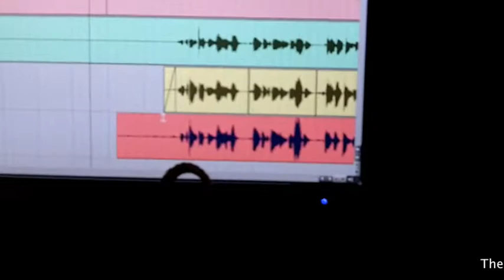Quiet Corral: Recording "Lonely Company"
Check out this video of us recording our new song "Lonely Company" over at the Art House in Lawrence, KS. We're back in the studio this week, and we should have more music/videos up soon!